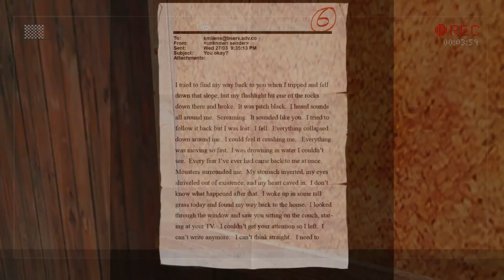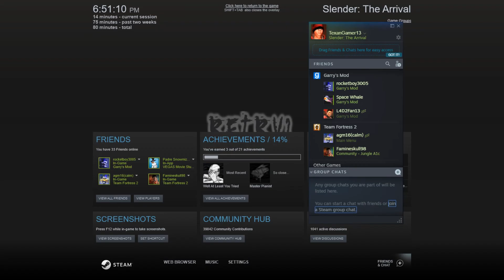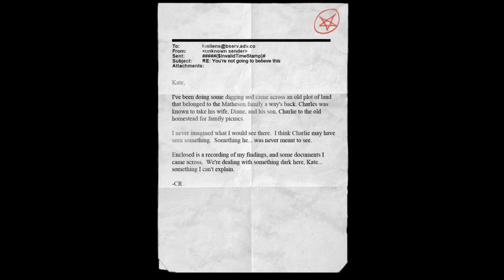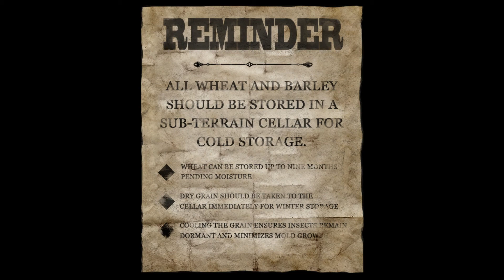Tape's say all/ Slender #3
I'm so glad that the half of this footage isn't gone now. I hope it was good though.